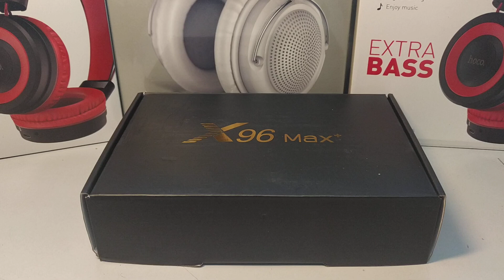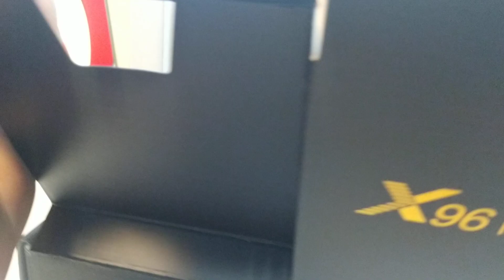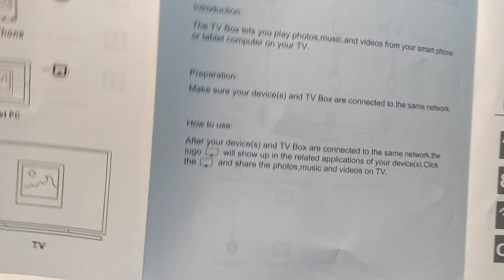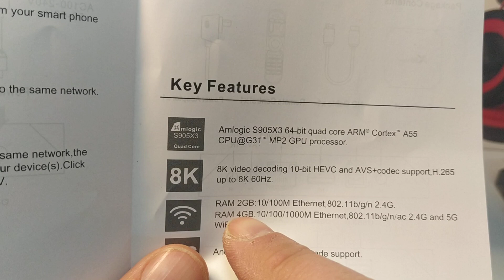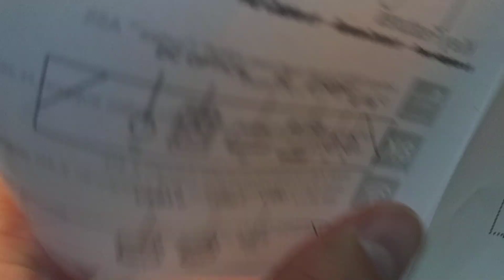Android TV box X96 Max plus распаковка